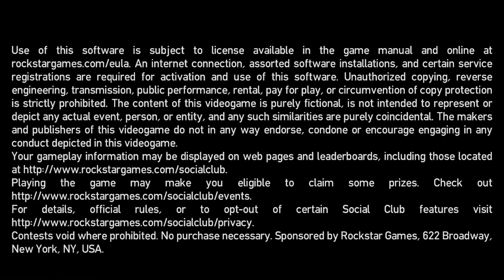GTA IV - Intro & Missão #1 - The Cousins Bellic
Grand Theft Auto  IV - PC Walkthrough

Missão N° 1 - Introdução / The Cousins Bellic
Gravado com - GeForce Experience